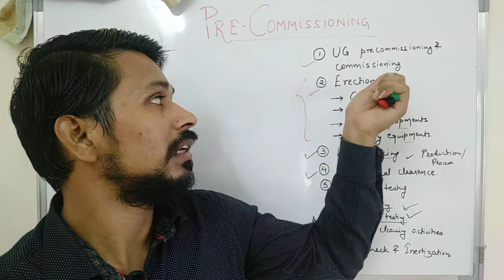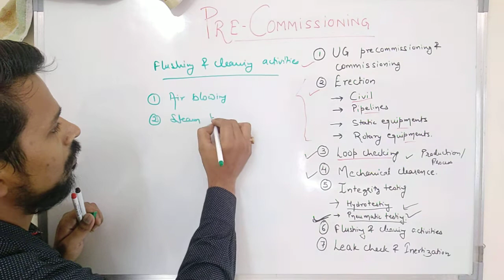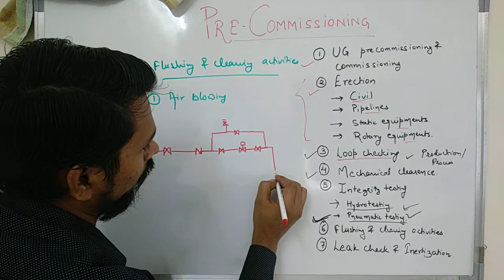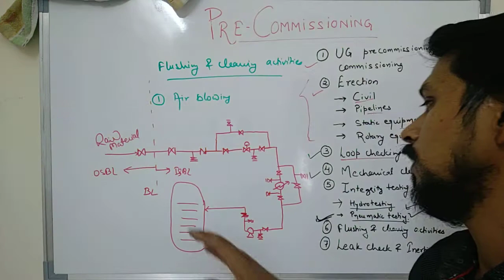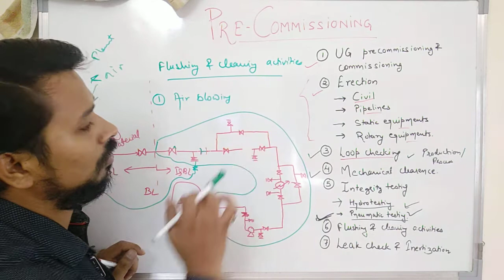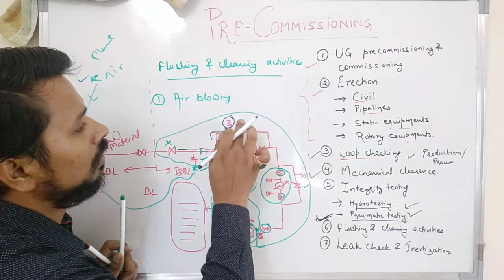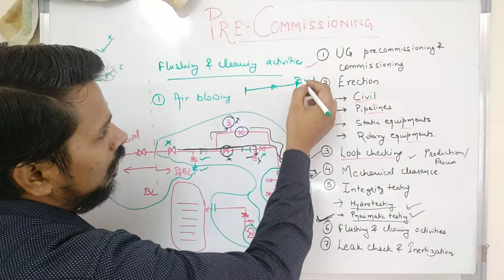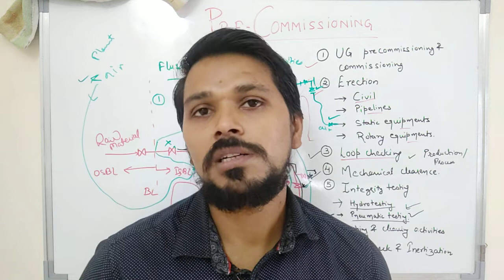STEPS of PRE-COMMISSIONING PART-4 (FLUSHING: AIR FLUSHING , SERVICE FLUSHING AND CARDBOARD BLASTING)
This video is a continuation of previous pre-commissioning activities steps. This part deals with flushing and clearing activities followed in industrial practices during pre-commissioning stage.

The flushing activities discussed in this video are:
1. Air flushing
2. Service Flushing
3. Cardboard blasting.

These steps are discussed in detail in the video.